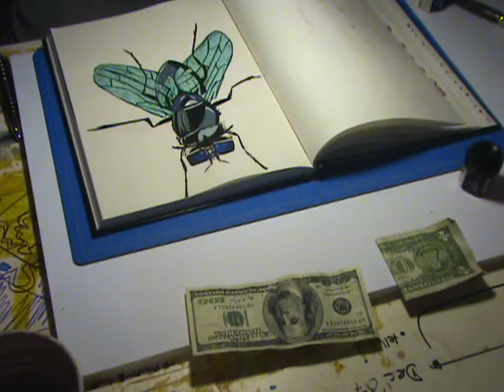FOOX AT WORK: David Foox Artist Painting The Fly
The Fly used in BEFLO's painted as a mock up to the real thing. Just a bit of fun.